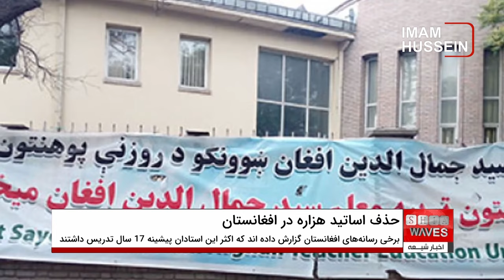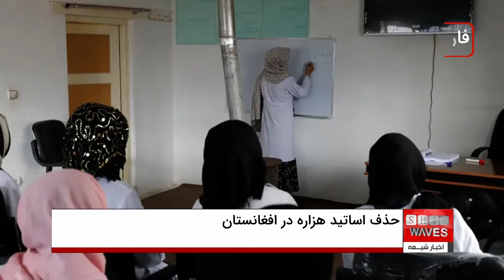طالبان 28 استاد هزاره از جمله هفت زن را از ترکیب اعضای علمی تربیت معلم بامیان حذف کرد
گروه طالبان در ادامه ی وضع محدودیت ها، به تازگی 28 استاد هزاره از جمله هفت زن را، از ترکیب اعضای علمی تربیت معلم در استان مرکزی بامیان افغانستان حذف کرده است.
برخی رسانه‌های افغانستان گزارش داده اند که اکثر این استادان پیشینه ۱۷ سال تدریس داشتند که بدون توضیحی کنار گذاشته شده‌ اند. برخی منابع گفته اند که شماری از این استادان مدرک تحصیلی فوق لیسانس دارند، اما به ‌دلیل «برخورد تبعیض‌آمیز» مسئولان محلی طالبان از وظیفه برکنار شده ‌اند.
این در حالی است که پیشتر هم بیش از ٥٠ معلم زن در تربیت معلم سیدجمال‌الدین افغان در کابل گفتند که از تشکیلات وزارت معارف حذف شده ‌اند.
این آموزگاران با ارسال نامه‌ای به دفتر حقوق بشر سازمان ملل، نهادهای مدافع حقوق بشر و نمایندگان ویژه امریکا در امور افغانستان، خواستار اقدام در این مورد و اعاده حیثیت شده‌ اند.
زنان آموزگار می‌گویند نان ‌آوران خانواده هستند و این اقدام طالبان به آنان صدمه بزرگ روحی و روانی وارد کرده است. آموزگاران معترض همچنین در این نامه به محدودیت‌های وضع شده از سوی طالبان بر زنان در بیش از دو و نیم سال گذشته اشاره کرده و نوشتند که این گروه در صدد حذف زنان از جامعه بوده است.